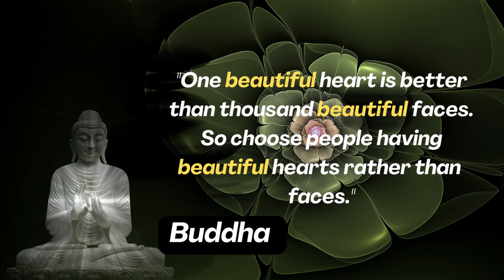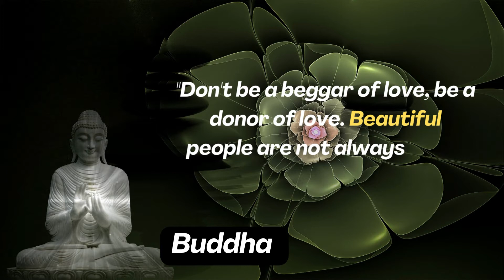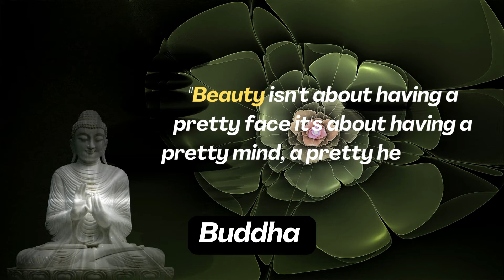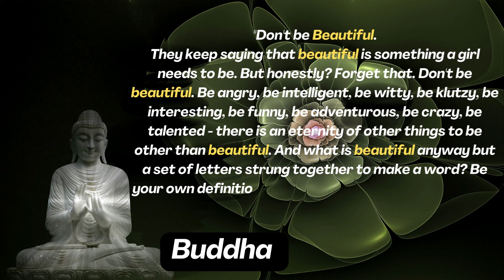what is the secret of beauty by Buddha quotes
In this video, we're going to explore the teachings of the Buddha and learn what the secret of beauty is.

Buddha was a sage who taught us about the true nature of reality. In this video, we're going to explore some of his teachings about the secret of beauty. By understanding these teachings, we can begin to achieve true beauty inside and out.
in the guise of ideas, quotes, thoughts, opinions, motivational speeches, etc.